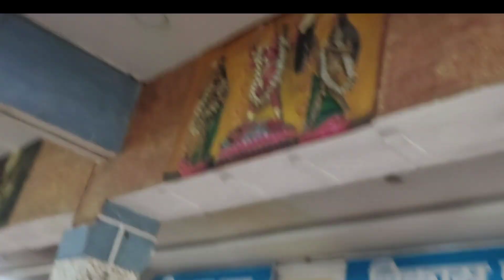सादी के बाद पहली बार मुझे अकेला सफर करना पड़ा 😞 लेकिन बहुत मजा भी किए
सादी के बाद पहली बार मुझे अकेला सफर करना पड़ा 😞 लेकिन बहुत मजा भी किए subrapriya lifestyle @subrapriya